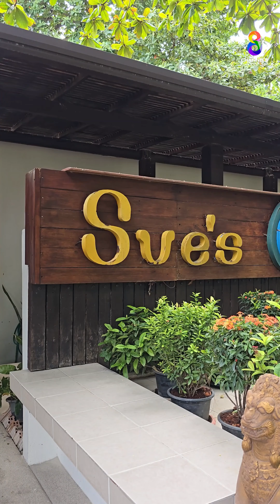"นิก-แฟ้ม" นักแสดงจากซีรีส์ "Bad Guy My Boss" จูงมากันมาเที่ยวทะเล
"นิก-แฟ้ม" นักแสดงจากซีรีส์ "Bad Guy My Boss" จูงมากันมาเที่ยวทะเล 🌴⛅ ถือโอกาสมาพักผ่อนไกลถึง จ.สุราษฎร์ธานี

ทั้งสองคนเลือกมาพักผ่อนที่ "เฉวง การ์เดน บีช รีสอร์ต" Chaweng Garden Beach Samui Thailand
บอกเลยว่าบรรยากาศดี ทะเลสวย อาหารอร่อย นอนหลับสบายจนไม่อยากตื่นเลยทีเดียว

ใครที่สนใจอยากมาพักผ่อนเหมือนกับ นิกแฟ้ม สามารถดูข้อมูลเพิ่มเติมได้ที่